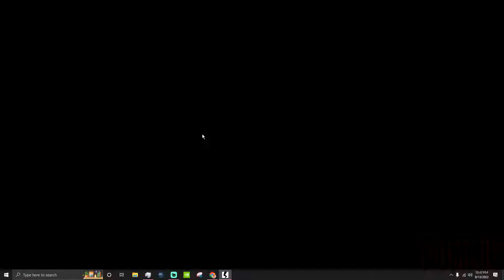THIS IS COOL | Shatterline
Alright now this is cool :D
Welcome to Shatterline! A new game taking steam by storm, being called the "the cod we never got". I wouldnt go that far, but its VERY VERY close. Your welcome to critique this gameplay, it is my first game on.

"Shatterline is a free-to-play arena FPS with a roguelike co-op mode (Expedition) as well as several traditional PvP modes such as TDM, Conquest, Plant-the-Bomb, and Escort. Players can choose from 8 unique Operatives and an armory of 25 weapons that can be customized via attachments."